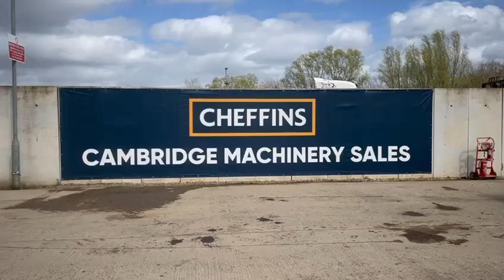Cheffins Lot 2057